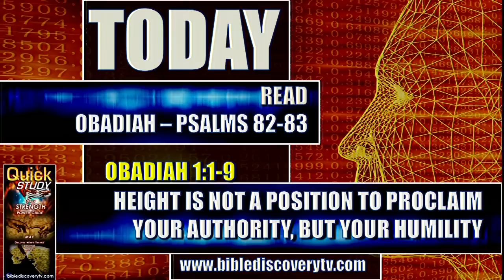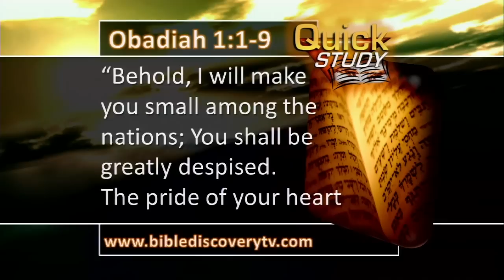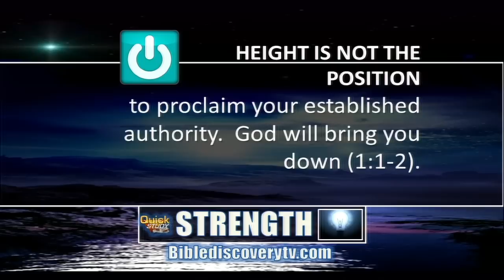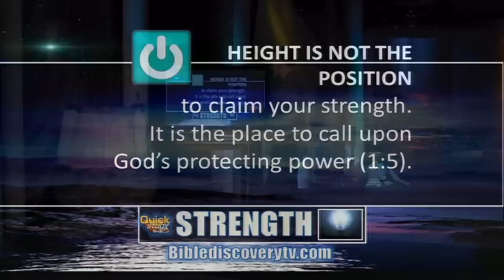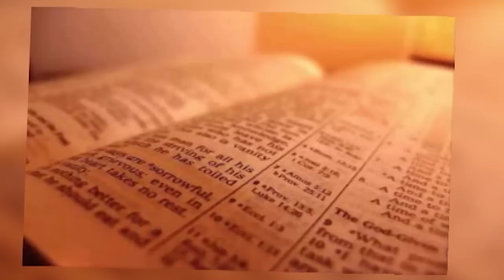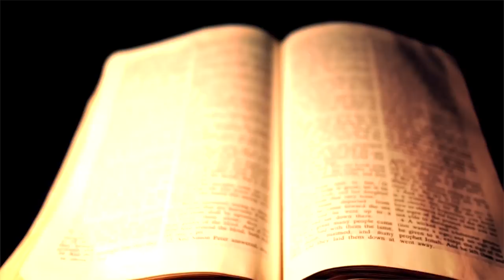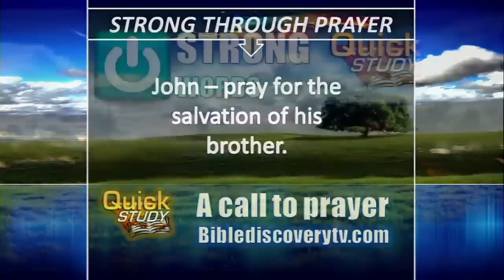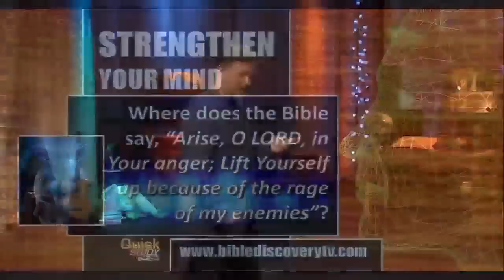Quick Study July 9th 2014